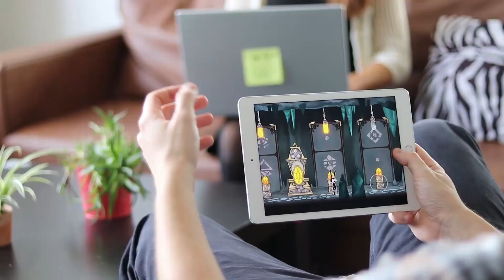Top 10 Indie Game Fest 2021 ♫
Am 27. November fand das Indie Game Fest unter 2G+ Regeln in Köln statt. Das liebe Team des Fests hat mich eingeladen, vorbeizukommen, was ich nur zu gern gemacht habe! Es gab einige Indies zu bestaunen, die sich vorzustellen lohnen. Spiele, die ich in anderen Videos schonmal erwähnt habe, lasse ich dabei bewusst raus - so zum Beispiel Fall of Porcupine, welches mein absoluter Favorit der Gamescom Indies war. Meine persönliche Top 10 des Indie Game Fests zeige ich euch jetzt in diesem Video.

Timestamps:

0:00 Was ist das Indie Game Fest?
0:30 Zodiac Legion
0:57 Yarn Guardians
1:22 The Venus Chapters
1:49 School of Magic
2:15 Tale of Bistun
2:40 Mátki
3:07 Get Together
3:31 Skuggor
3:58 Super Dungeon Maker
4:28 inAntrum
5:08 Fazit zum IGF

Transparenz:
Ich wurde zum Indie Game Fest eingeladen und habe vereinbart, ein Video über meine Favoriten zu machen. Welche Spiele ich auswähle und wie ich sie darstellen möchte, war komplett mir überlassen.